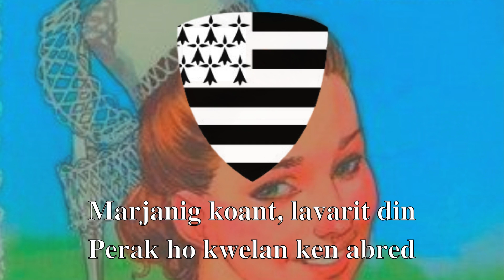Kleierigoù he c’halon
Ur c'han kourtez.
Skrivet e oa bet gant Roparz Hemon hag an ton a oa diwar Jef Penven.
Kanet e voe evit ar wech kentañ gant Mona Kerys e Kendalc'h ar Framm Keltiek e Naoned d'ar 16 a viz Mae 1942.
Kanet eo amañ gant Mona Kerys, e 1948, a veze lesanvet Mona Pesker.